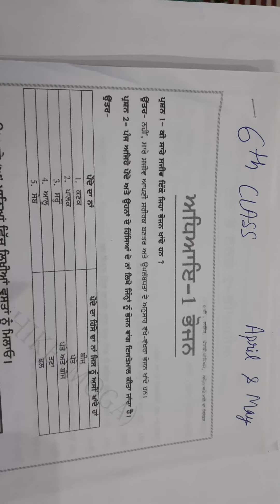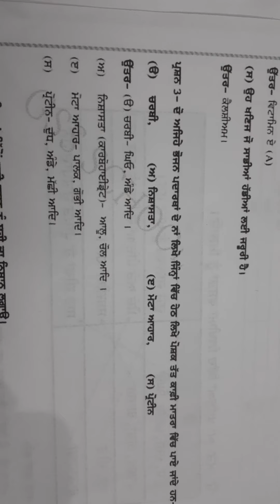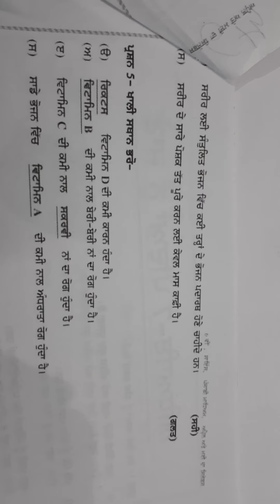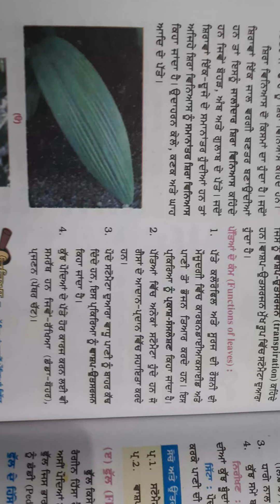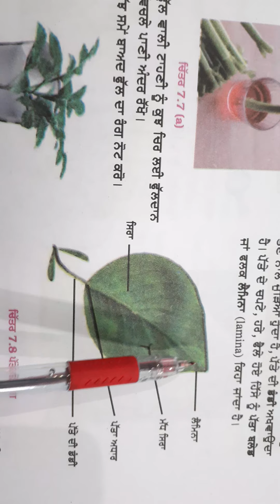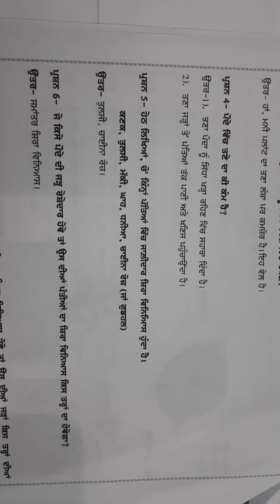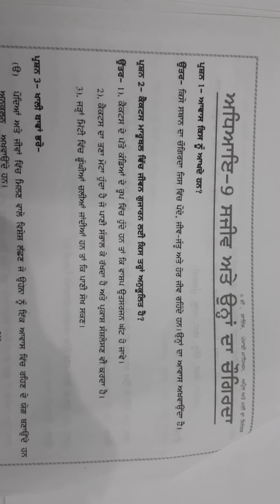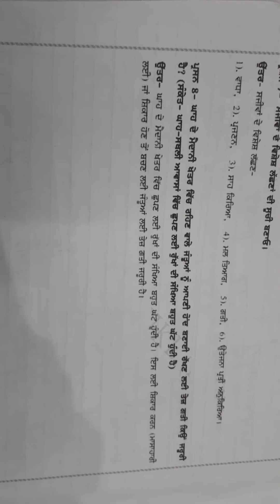SCIENCE||CLASS 6TH||ASSIGNMENT ||APRIL-MAY||PUNJABI MEDIUM ||BY-RICHA VERMA||RV CLASSES